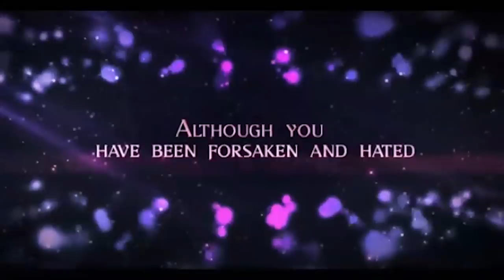Iri Owuro Morning Dew 26th November 2021